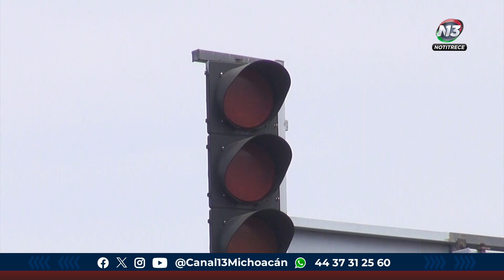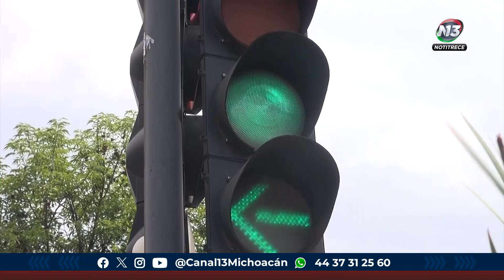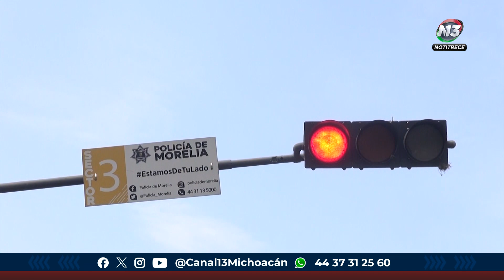Aún no se han intensificado las lluvias en Morelia y ya hay reporte de semáforos descompuestos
Morelia | 🔴 Aún no se han intensificado las lluvias en Morelia y ya hay reporte de semáforos descompuestos en la ciudad, se debe a fallas de la CFE, aseguró la titular de Movilidad.